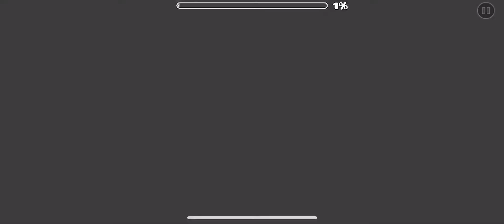Divine - Spuddles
new neon level from a friend of mine! it's pretty easy, and i like the color combinations. the gameplay's decently fun as well. i hope to see this rated, good job spuddles!
now finish your revenite part or we riot